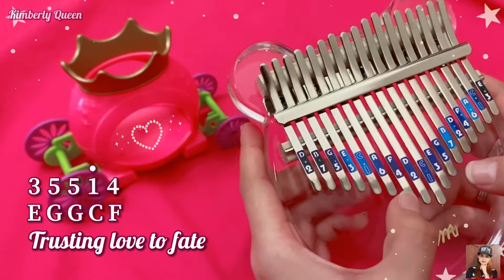Got to Believe in Magic - David Pomeranz | Kalimba Cover with Tabs ❤️ Easy Numbers & Letters Tabs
Got to Believe in Magic - David Pomeranz | Kalimba Cover with Tabs ❤️ Song Cover | Easy Numbers and Letters Tabs

Kalimba Played by : Kimberly Queen Calpo